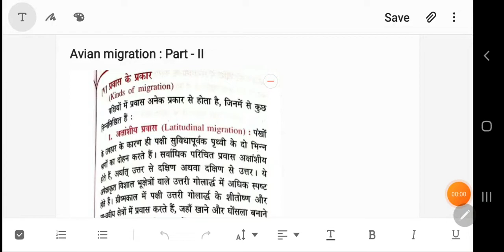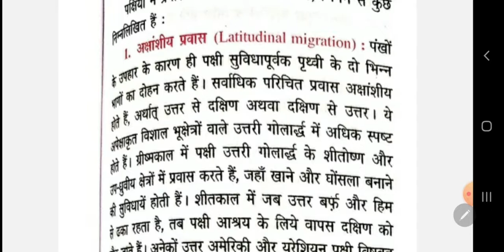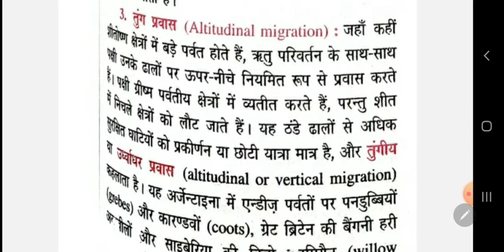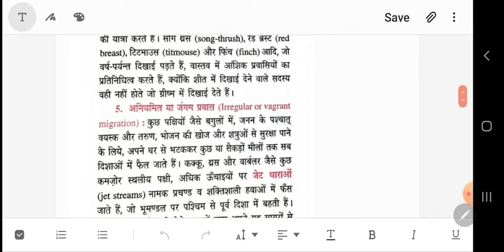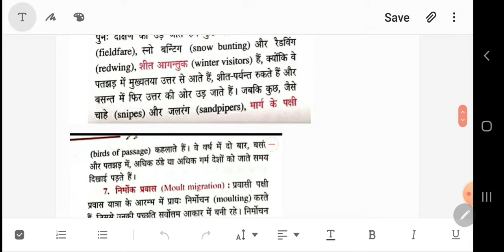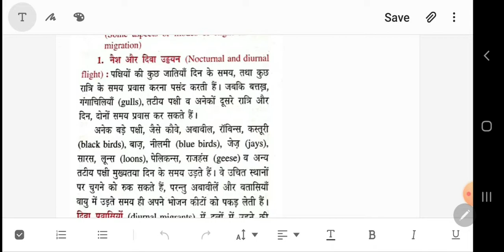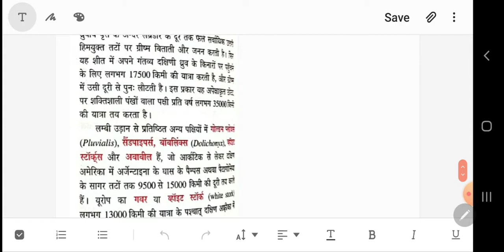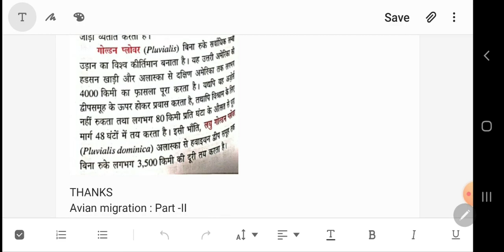Avian Migration - Part : II Dr A.K.Gautam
B.Sc.3rd year Zoology Paper 1st
Govt.Bangur P.G.College, Didwana, Distt.Nagaur